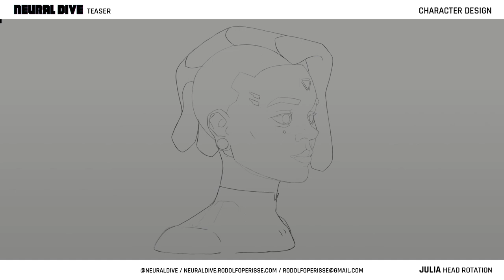Neural Dive - Julia - Head Rotation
This is the character head rotation I did to guide in the animation process.

Neural Dive is a 2d animation movie project I`m developing. You can see more in